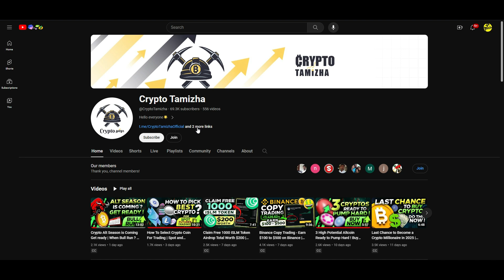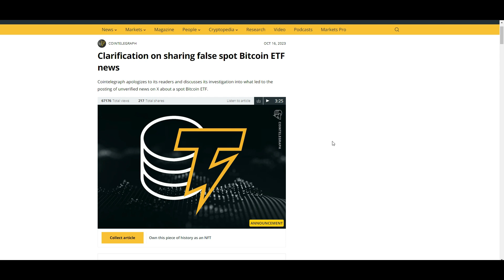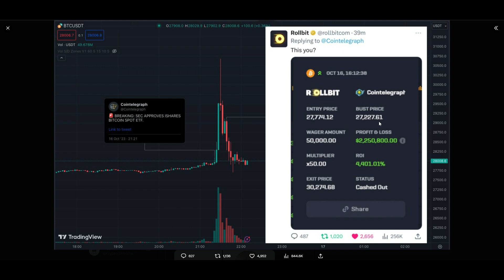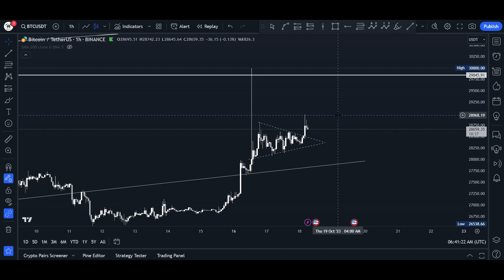🛑URGENT - Bitcoin fake Pump ? | Bitcoin Possible to touch $22,000 Again ? | $22,000 or $34,000 ?